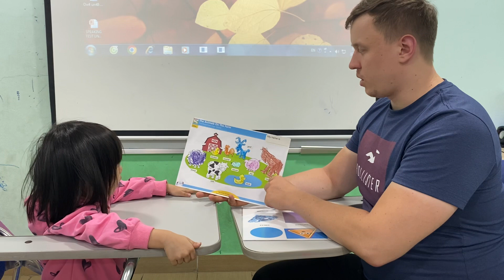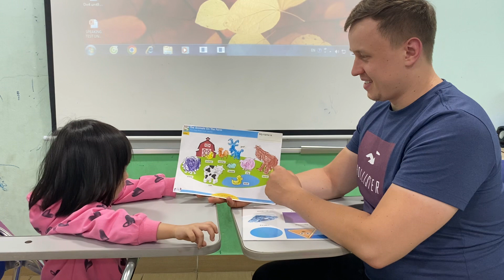Daisy Kids 1E Speaking test A5 1/12/2022